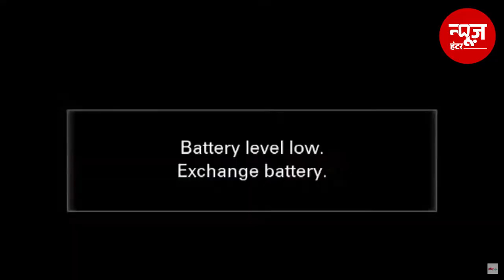क्या है तेजस्वी यादव के Viral होते भाषणों का राज ? | News Hunters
गया लोकसभा क्षेत्र में बेलागंज और गया में चुनाव प्रचार करते हुए तेजस्वी यादव ने नरेन्द्र मोदी से लेकर नितीश कुमार और जीतन राम मांझी को खूब सुनाया. तेजस्वी यादव ने खूब चुटकुले लिए सभी विपक्ष के नेताओं का. तेजस्वी यादव ने नारा भी दिया "चुप-चाप लालटेन छाप".